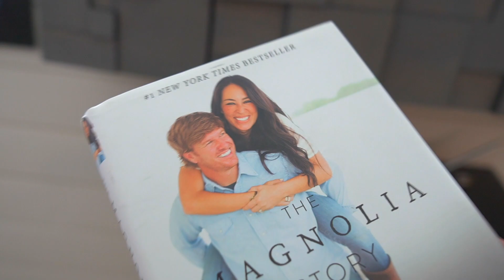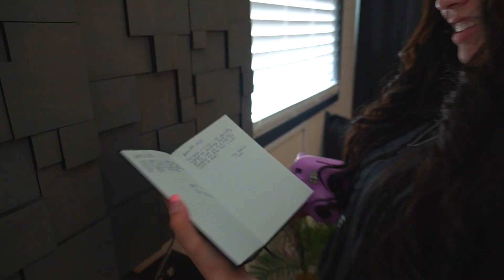I SURPRISE MY GIRLFRIEND WITH A MINI HOME FOR 24 HOURS!!!😍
3k likes then ill drop new video!!! if not no videos. ball in yall court🏀 BOOTCAMP MOOOOOOODDDEEEE

Ages:
King: 23